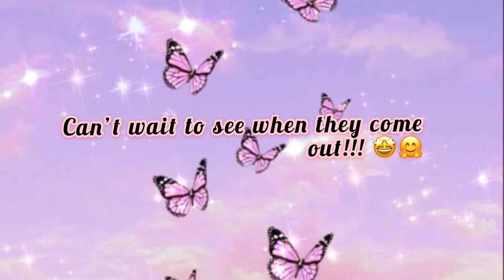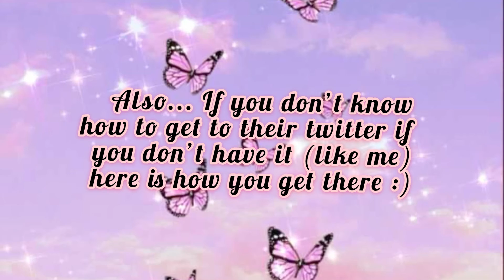ADOPT ME OCEAN EGG CONFIRMED?! ||Sxmply Strxwbxrry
The ocean egg has been released by adopt me themselves!! 🤩🥳

♡❀Roblox username: Golden_Lvr (also I change my avatar a lot but this is my user 🤣)

Love Y’all!!

Xoxo, Sxmply Strxwbxrry ✌️♥️😊